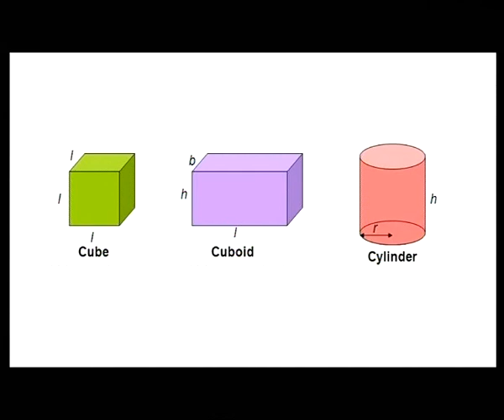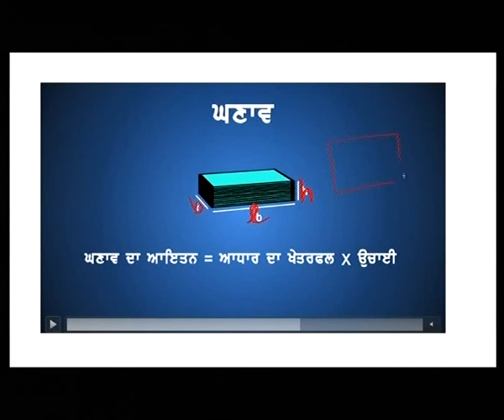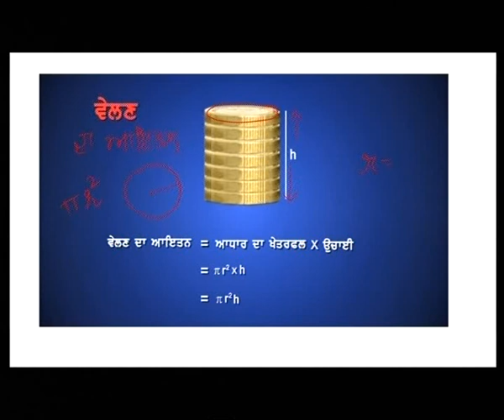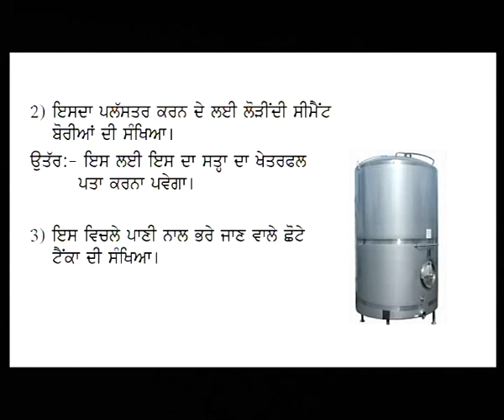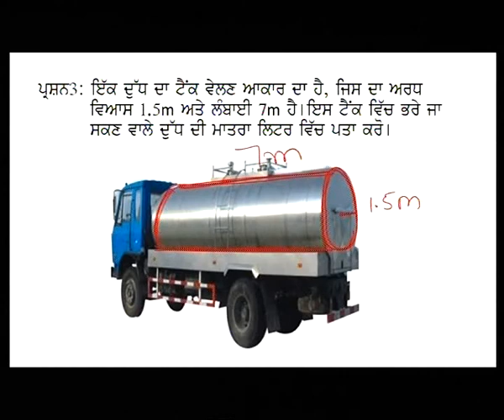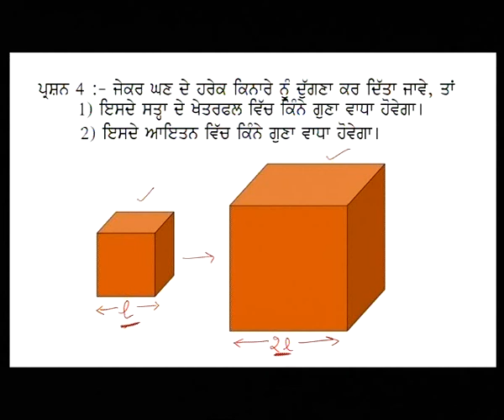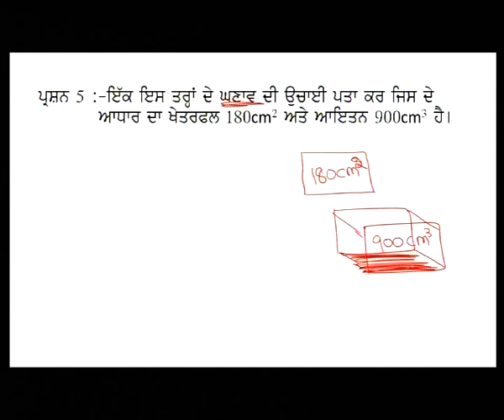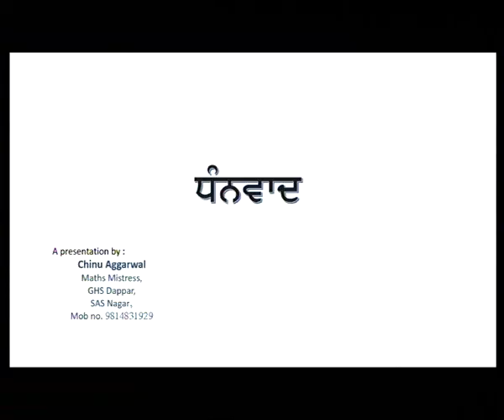Maths c08 MENSURATION 3 SE18 470